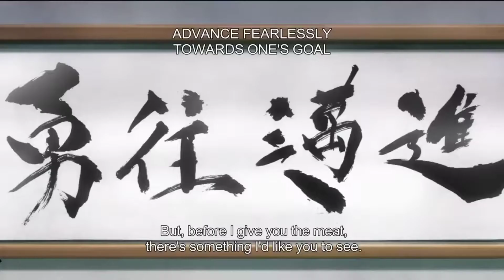saitama vs bang